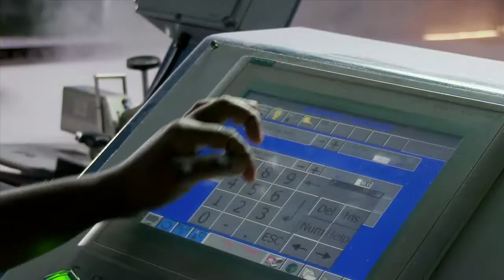TJ Documentary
Music COmposition By Ranga D